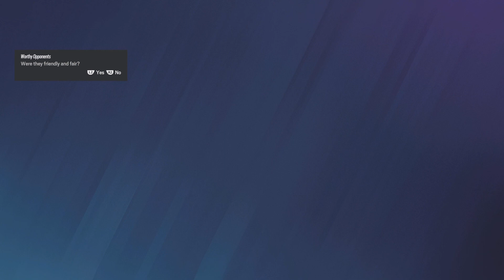Rainbow 6 possibly the most greatest round ever clutch